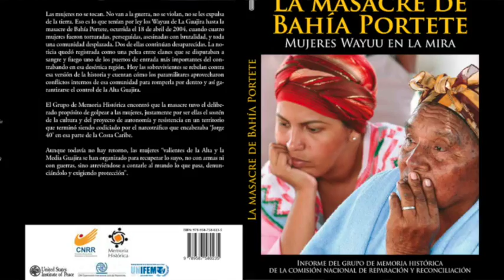El Regreso: la película sobre la masacre de Bahía Portete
Esta película dirigida por Patricia Ortega busca darle visibilidad a la masacre de Bahía Portete en la Guajira y ayudar a entender las dificultades de los desplazados.